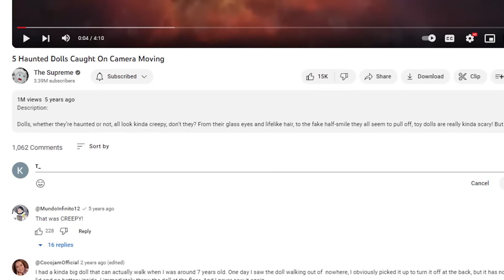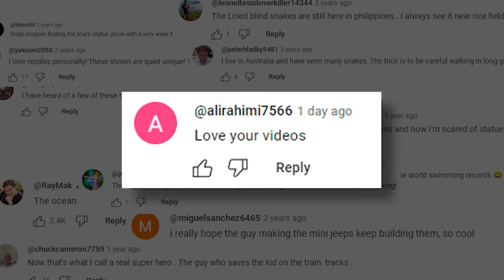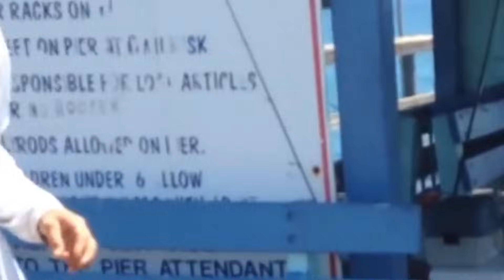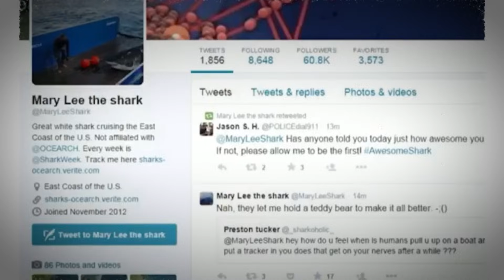20 Biggest Catches Of All Time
All hands on deck, because we’re going fishing! That’s right, we’ve reeled in some of the largest whoppers of all time, and these gigantic sea creatures are gonna have you reaching for your lifejackets! Who said fishing is boring, anyway? From the largest catfish of all time, to fish so big they couldn’t even fit in the boat, these are the 20 Biggest Catches of All Time!